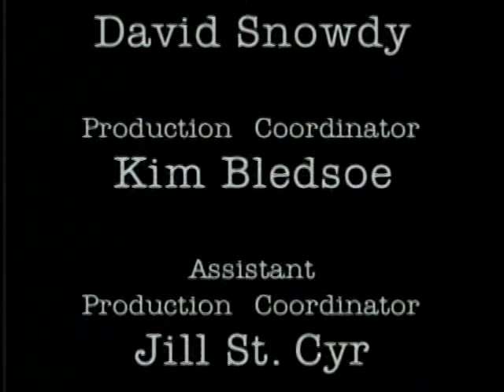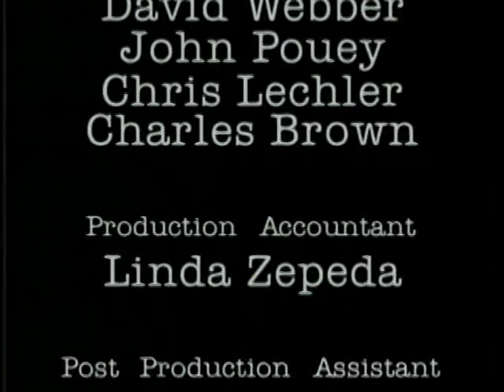The Band ~ Jazz Fest 1994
Setlist:
0:00 Interviews
2:11 Caldonia
7:30 Remedy
11:39 Interview
12:13 Crazy Mama
17:08 WS Walcott Medicine Show
20:24 Stuff You Gotta Watch
23:12 Interview
23:32 Blind Willie Mctell
29:33 It Makes No Difference
35:11 Rag Mama Rag
38:58 Atlantic City
43:26 The Weight
48:46 Interview
49:14 Don’t Do It
53:18 Blues Stay Away From Me
59:15 Interview
59:33 Shape I’m In